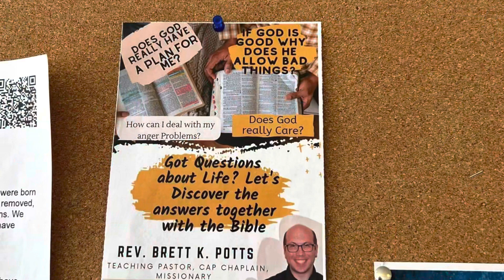Alaska Trip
A video update from my first Quarter in Japan.